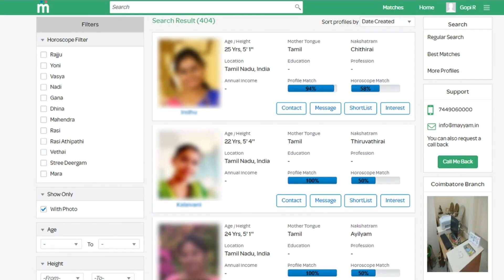கதறி அழுத Bala - அழுக வைத்த Rio & Archana | Bigg Boss 4 Tamil Day 24 Promo Review | Balaji | Rio Raj